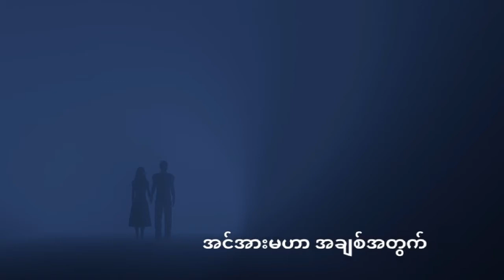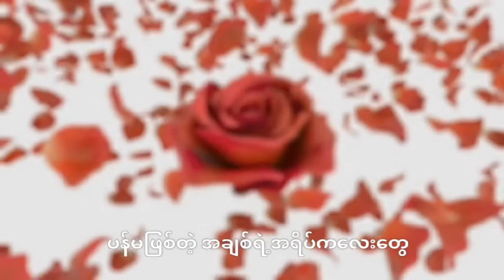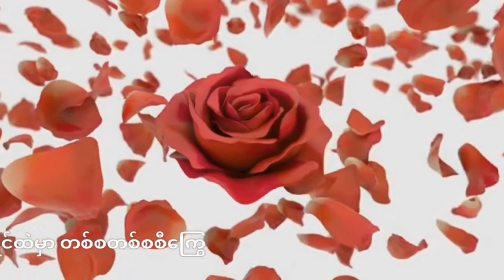အချစ်သီချင်း ခိုင်ထူး A Chit Thi Chin - Khine Htoo cover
A Chit Thi Chin Khine Htoo  (cover song)